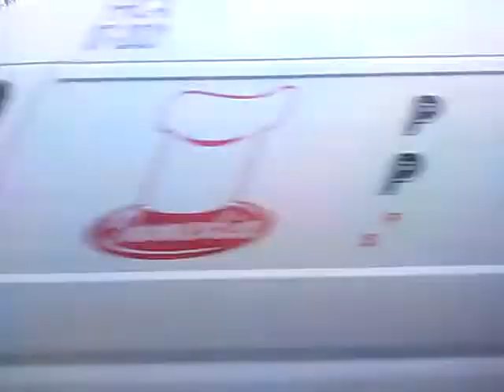MHD Košice - linka 36 (celá trasa) [Tedom C12G #5611]